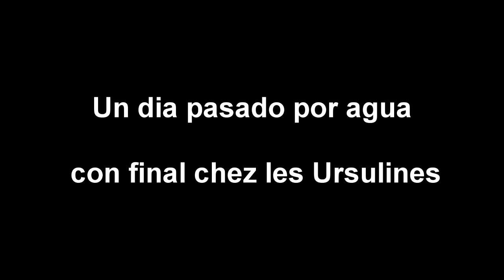De St Chely d'Aubrac a St Come d'Olt HD 10/44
Camino Santiago Vía Podiensis GR 65 A Pie De Le Puy-En-Velay A Pamplona 2012
Chemin Saint Jacques Compostelle Du Le Puy à Pampelune
Way Of St. James Walking Pèlerin Ultreia